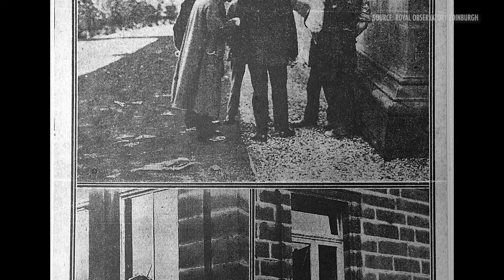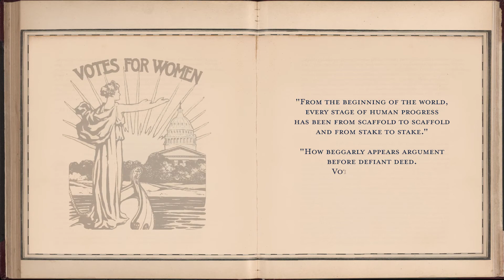Bombing of the Royal Observatory Chronograph | David Rooney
Writer & Curator David Rooney shares an historical episode where
resistance against global structures of power takes the form of an act of violence toward a clock.

From the Long Now Seminar, “A History of Civilization in Twelve Clocks” by David Rooney.

How has time been imagined, politicized, and weaponized over the centuries—and how it might bring peace?

Horologist David Rooney tells the hidden story of timekeeping and how it continues to shape our modern world. From medieval water clocks to monumental sundials, and from coastal time signals to satellites in earth's orbit, Rooney takes us on a global journey that showcases the ingenuity and craftsmanship humans have used to track and measure time. His in-depth research illustrates the very real effects clocks and timekeeping have on everything from navigation, to capitalism, to politics, to our very identity.

An expert storyteller, Rooney brings pivotal moments from the past vividly to life and shows us how a history of clocks is a history of civilization.

David Rooney, is a historian of technology and expert on clocks and timekeeping practices. As a curator at the Science Museum, London, Rooney was the lead caretaker of Long Now's Prototype 1 of The 10,000 Year Clock which is on display there in the Making of the Modern World exhibit.

Rooney is also author of several books including his most recent, About Time: A History of Civilization in Twelve Clocks.

"A History of Civilization in Twelve Clocks" was given on September 9, 02021 as part of Long Now's Seminar series. The series was started in 02003 to build a compelling body of ideas about long-term thinking from some of the world's leading thinkers. The Seminars take place in San Francisco and are curated and hosted by Stewart Brand. To follow the talks, you can: